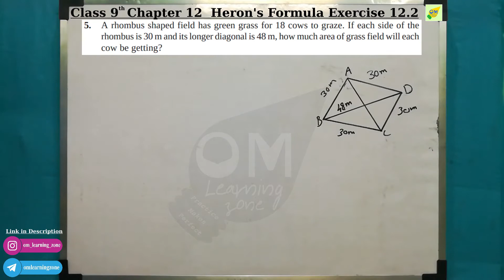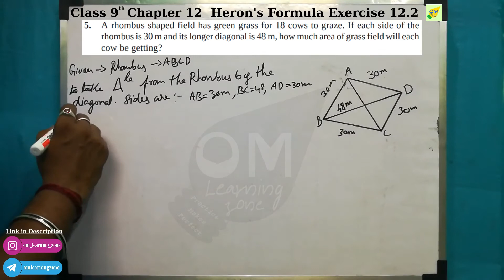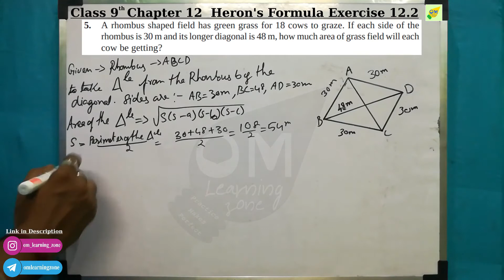CBSE 9th Maths | Chapter 12 | Heron's Formula | Exercise 12.2 | Q 5 | In tamil